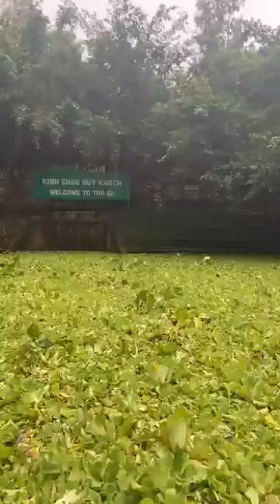Rừng tràm Trà Sư vào mùa nước nổi 1